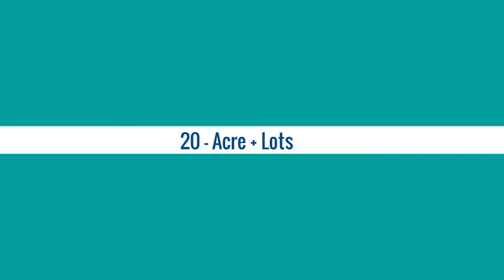Drone Tour Announcing New Williamson County Neighborhood - Southern Preserve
CarbineAndAssociates.com
Celebrating 30 years of building excellence, Carbine & Associates has announced a House for Hope home in a new boutique neighborhood, Southern Preserve, off Lewisburg Pike in Franklin, TN with 100% of the home sale proceeds benefiting Middle Tennessee Children’s Charities. It will be open for tour September 2016. The House for Hope Foundation is a 501c3 nonprofit established by Carbine & his brother, the late Denzel Carbine, as a way for area home builders to give back to their communities.  Surrounded by gently rolling hills green space, the 35.1 acre neighborhood will have 20, acre + home sites, with architectural review for continuity.  A modern farmhouse style home, the House for Hope will be the first home built and valued at around $750,000 potentially yielding $100,000 for Middle TN Children’s Charities.  Homes in Southern Preserve will range from $750,000 up to $950,000.